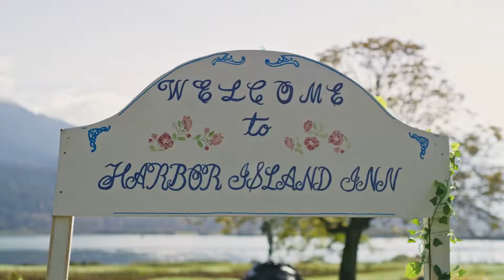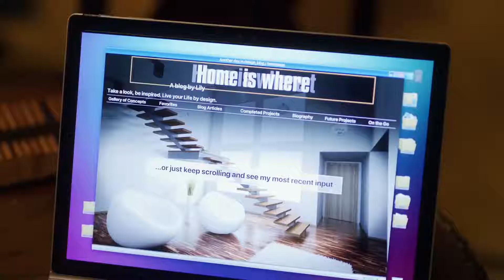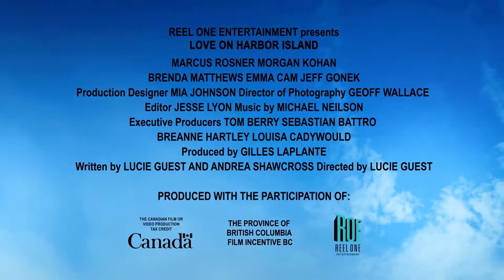LOVE ON HARBOUR ISLAND Trailer 2020 Romance Movie